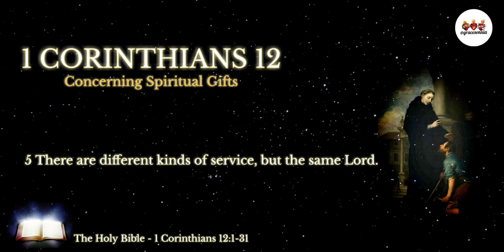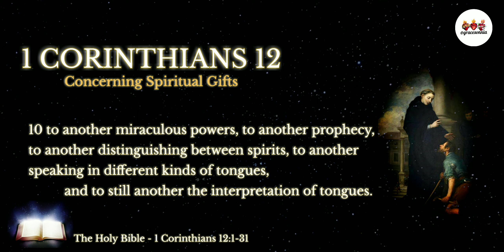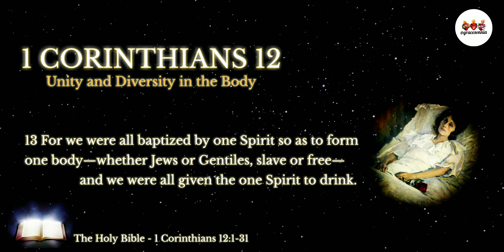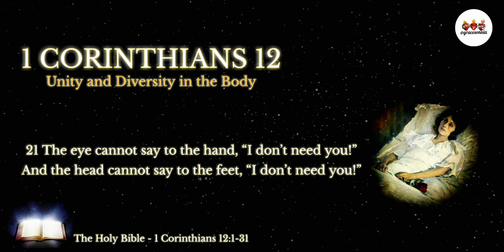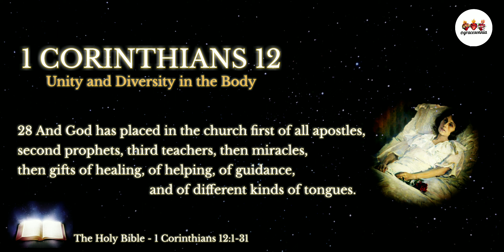The Holy Bible | 1 Corinthians 12 | On Covering the Head in Worship | Audio Bible NIV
New Testament.
New International Version.
The Book of 1 Corinthians
Chapter 12:1-31

And I'm here to serve the Holy Trinity and Blessed Virgin Mary  by spreading their words.
Amen! 🙏